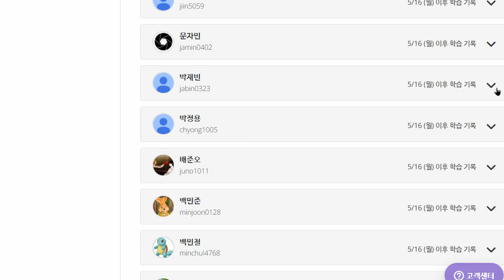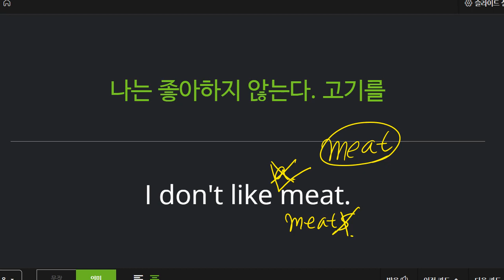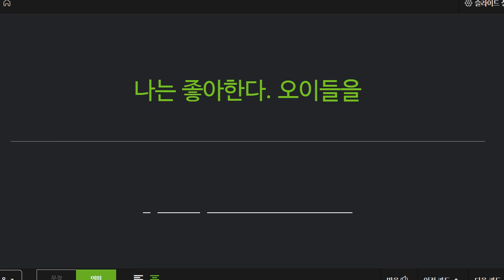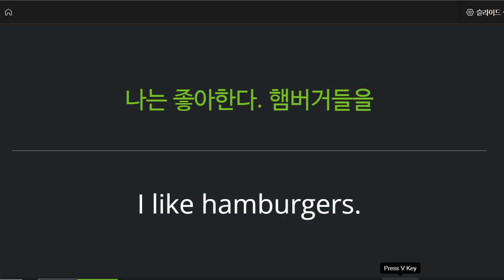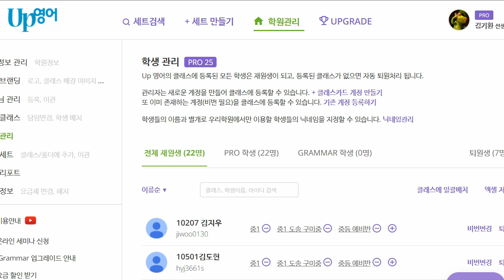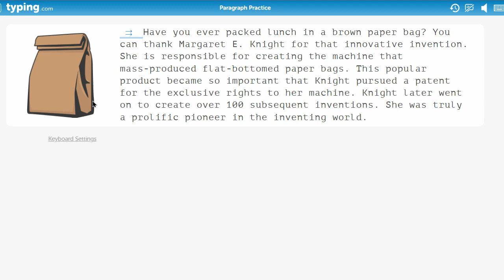박재빈 2022 05 24 초등어휘 성취도 85